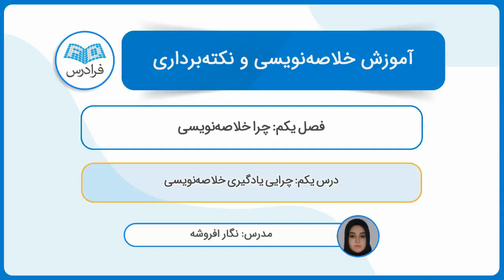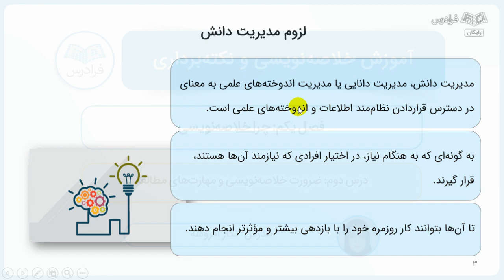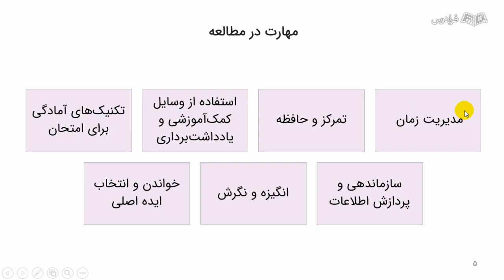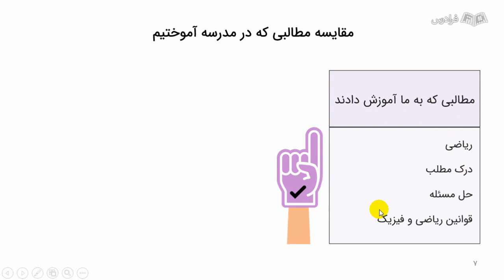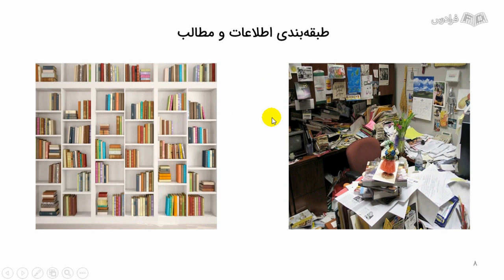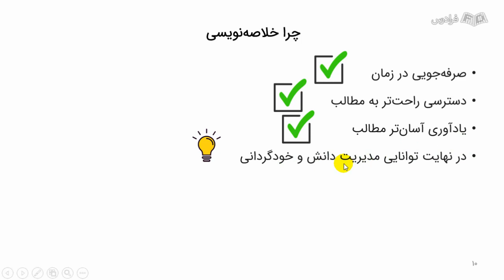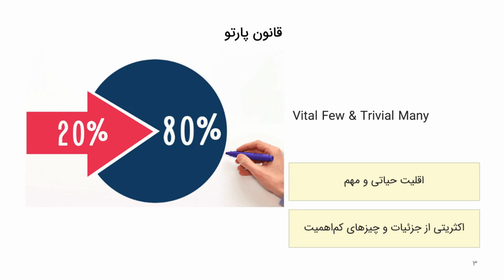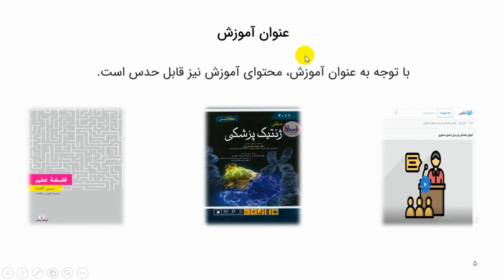آموزش خلاصه‌ نویسی و نکته‌ برداری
FaraDars: آموزش خلاصه‌ نویسی و نکته‌ برداری - (برای مشاهده نسخه کامل آموزش به لینک زیر مراجعه کنید)

0:00:00 درس یکم: چرایی یادگیری خلاصه‌نویسی
0:03:24 درس دوم: ضرورت خلاصه‌نویسی و مهارت‌های مطالعه
0:15:40 درس سوم: خلاصه‌نویسی مبتنی بر قانون پارتو (Pareto Principle)

امروزه با توجه به حجم مطالب و گسترش دسترسی به محتوا آنچه مورد نیاز است، مدیریت دانش است. این که ما بتوانیم محتوای مورد نیاز خود را استخراج کنیم و آن‌ها را به ساده‌ترین شکل ثبت کنیم تا در مواقع لزوم به آن‌ها دسترسی داشته باشیم. نکته‌برداری اصولی و خلاصه‌نویسی می‌تواند در این مسیر به ما کمک کند تا بتوانیم در مواجهه با حجم زیاد مطالب، یادگیری عمیق‌تر و دقیق‌تری داشته باشیم.

در این فرادرس تلاش شده است تا با استناد به مطالب علمی و تحقیقات انجام شده و همچنین بر مبنای نظریه‌های یادگیری، روش‌های خلاصه‌نویسی و نکته‌برداری اصولی را آموزش دهیم تا کارآمدتر بیاموزیم، به یاد بیاوریم و دانش خود را به کار ببندیم. یکی از مهارت‌های مهم و ضروری که از دید آموزش رسمی مغفول مانده است، آموزش مهارت‌های فراشناختی به افراد بدان معنی است که بیاموزیم چگونه بیاموزیم. بدان معنا که چگونه استراتژی‌ها و روش‌هایی را یاد بگیریم که به یادگیری موثرتر و مفیدتر منجر شود. این فرادرس قصد دارد تا شما را با روش‌های نکته‌برداری و خلاصه‌نویسی آشنا کند و یک ابزار فراشناختی برای یادگیری بیشتر مطالب است.

آموزش خلاصه‌ نویسی و نکته‌ برداری - (برای مشاهده نسخه کامل آموزش به لینک زیر مراجعه کنید)